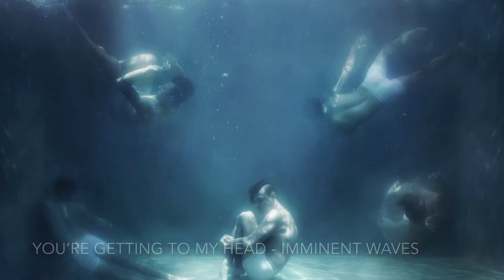You’re getting to my head - Imminent Waves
Lyrics and music by Jesus Ponce